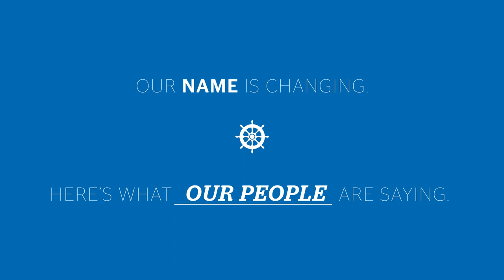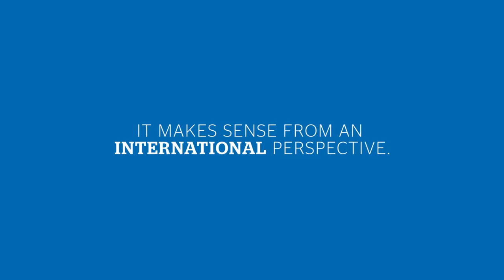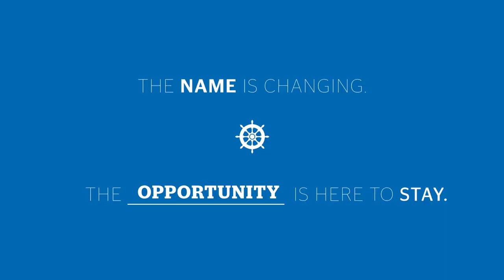Becoming Bethel University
Bethel College is becoming Bethel University!